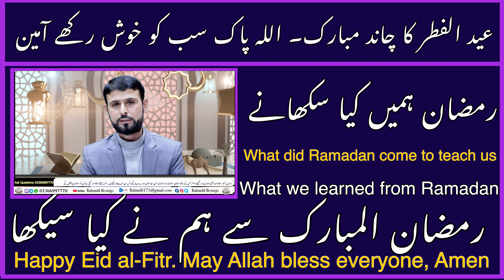رمضان المبارک سے ہم نے کیا سیکھا What we learned from Ramadan | رحمدل بزنجو | عید مبارک | happy EID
رمضان المبارک کا عظمتوں اوربرکتوں والا مہینہ چند ہفتے قبل ہم سے رخصت ہوچکا ہے۔ اس ماہ مبارک میں ہم سب نے حسب توفیق اپنی عبادات کے معیار کو بہتر بنانے اور نیکیوں میں بڑھنے کی جو جدوجہد کی، خدا تعالیٰ سے دعا ہے کہ وہ ہمیں اپنے اس عمل میں دوام بخشے۔ آمین۔ ہم میں سے ہر ایک کو چاہیے کہ اپنے اندر پیداہونے والی تبدیلیوں کا بغور جائزہ لیں کہ کیا ہمارے اندر کوئی مثبت اور مستحکم تبدیلی آئی ہے۔ کہیں ہماری کوشش اور محنت میںکوئی کمی تو نہیں رہ گئی۔ آئیں جائزہ لیتے ہیں کہ رمضان المبارک سے ہم نے کیا سیکھا؟ اور آیا رمضان گزر جانے کے بعد بھی ہم ان نیکیوں پر کاربند ہیںیا نہیں؟
ھویٰ کے کیا معنی ہیں۔ نفس کی تمنّا، نفس کی خواہش کو ’’ھویٰ‘‘ کہتے ہیں۔ شیطان نے جسے اپنے نفس کی تمنّا میں مبتلا کر دیا ہو۔ اپنے نفس کا اسیر بن چکا ہو ۔قرآن کریم نے اس کو بھی شرک کہا ہے۔

نفس کو مارو کہ اس جیسا کوئی دشمن نہیں |نفس کو اپنا معبود Beat the self that there’s no enemy like it

In the fight between the rich and the poor, the poor always lose. Must think

Although you lead and motivate using your leader skills and qualities
امیر اور غریب کی لڑائی میں ہمیشہ غریب ہارتا ہے ۔ سوچنا ضرور
Rahmdil was born on 20th Feb 1988. He was born in Absor-Kolwai Bazar Turbat, Baluchinstan.
He is fluent in four languages (Baluchi, Urdu, Arabic and English).
He went to Rest House School Kolwai Bazar for basic education.
For further education he joined High School Absar.
In 2004 he travelled to Quetta for further higher education and got admission in Degree College Quetta and he also joined Poly Technical College.
He was very active in social works during his stay in Quetta.
 He also attended computer hardware and software courses and now he is an expert in this field.
In 2017 he became a motivational speaker in Baluchi Language and he started making videos on different topic which are important for Baluch society.
Rahmdil has his own youtube channel and has a facebook account in which he usually shares his personal videos.
Rahmdil always talks about Time Management, Social Genius, Self-Management, Thinking Skills and he is motivating all Baluch nation towards theses life changing skills.
We hope to see him as an international motivation speaker in near future, In Shaa Allah.
Rahmdil Bezinjo’s personal details are as below:
Youtube.com/Rahmdilbezinjo
Facebook.com/Rahmdil Bezinjo

Life Skills
50 thing every young gentleman should know

کیا ہم نے نفس کا محاسبہ کرنا سیکھ لیا اورکیا ہمیںقرب الٰہی اور تقویٰ کی دولت حاصل ہوگئی ؟

کیا ہم نے نفسانی خواہشات کو کچلنا سیکھ لیا اور سابقہ گناہوں سے چھٹکارا پالیا ؟

کیا ہم نے عبادات کے معیار بلند کرنے کی کوشش کی ؟

کیا ہم نے اس ماہ مبارک میں نفس پہ قابو پاکرصبر کی تعلیم پالی؟

کیا ہم نے قرآن کریم کی تلاوت کی سعادت حاصل کی اور اس کی آیات پر غور وتدبربھی کیا؟

کیا ہم اپنے بچوں کے دل میں خدا کی محبت جاگزیں کرنے میں کامیاب ہوگئے ؟

کیا ہماری توجہ پہلے سے بڑھ کر حقوق اللہ کے ساتھ حقوق العباد کی ادائیگی کی جانب بھی مبذول ہوئی؟

مضمون ہٰذا میں خاکسار کی کوشش ہوگی کہ ان نکات کی روشنی میںاپنا جائزہ لیں کہ میں نے رمضان سے کیا فائدہ حاصل کیا۔

اللہ تعالیٰ قرآن پاک میں فرماتا ہے۔

یٰۤاَیُّہَا الَّذِیۡنَ اٰمَنُوۡا کُتِبَ عَلَیۡکُمُ الصِّیَامُ کَمَا کُتِبَ عَلَی الَّذِیۡنَ مِنۡ قَبۡلِکُمۡ لَعَلَّکُمۡ تَتَّقُوۡنَ (سورۃ البقرہ : 184)

اے وہ لوگو جو ایمان لائے ہو! تم پر روزے اسی طرح فرض کر دیے گئے ہیں جس طرح تم سے پہلے لوگوں پر فرض کیے گئے تھے تاکہ تم تقویٰ اختیار کرو۔